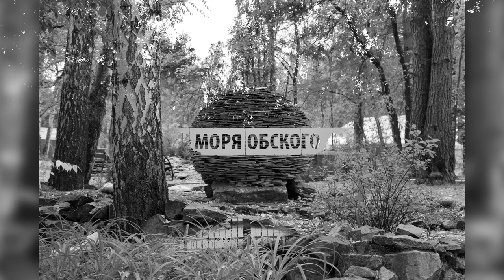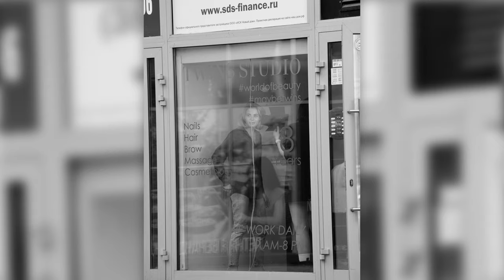Street photography #14. Monochrome. Russia. Siberia. Novosibirsk.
The photographs were taken with a Canon 80D camera.